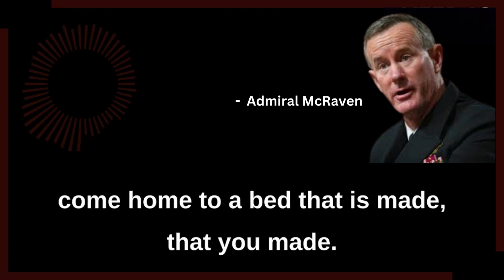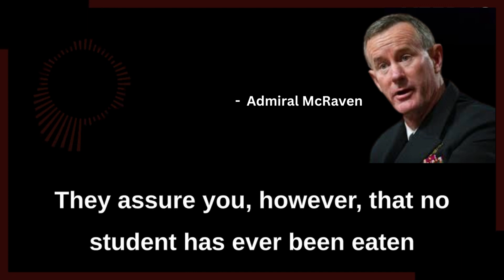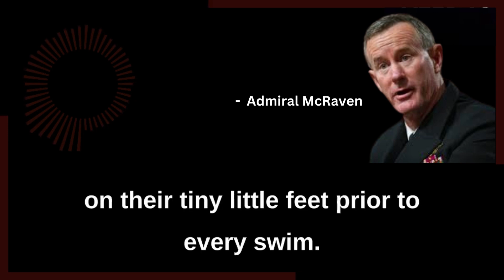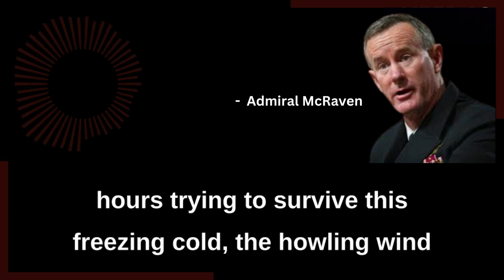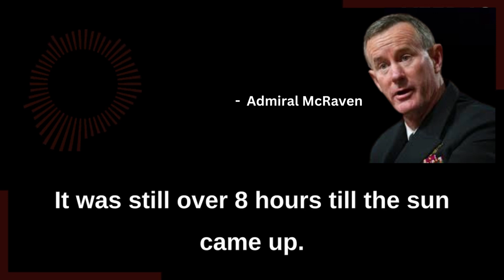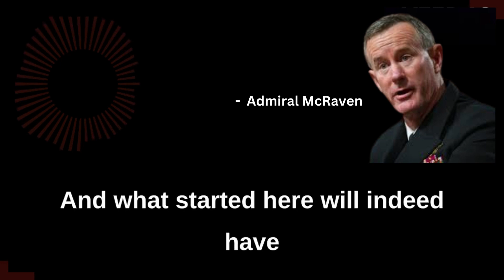What Starts Here Changes The World | Admiral McRaven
Speaker

S Navy Admiral William H. McRaven, one of the most decorated US commanders, delivers one of the best motivational speeches you will ever hear.

“Life is a struggle and the potential for failure is ever present, but those who live in fear of failure, or hardship, or embarrassment will never achieve their potential. Without pushing your limits, without occasionally sliding down the rope headfirst, without daring greatly, you will never know what is truly possible in your life.”